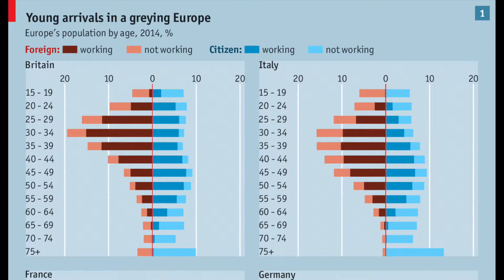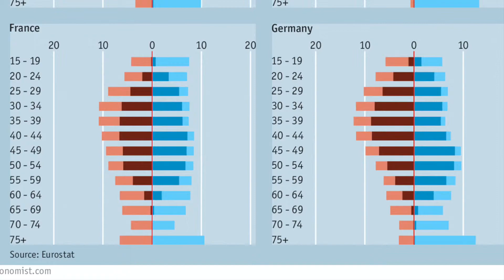United Plates of Europe | Refugees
Place: United Kingdom, London

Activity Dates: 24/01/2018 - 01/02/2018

Project Description:
When we think of tradition, family, our country, chances are we will reflect on family occasions like Sunday lunches, Christmas, Easter, birthdays to name but a few. When we look at all these events, the common factor is food. Food is the one element of life that has so many aspects, it bring us together, it makes up sympathise with those who don’t have it, it makes us feel like we have an identity, it makes us feel unique. But how unique is our food? If we took a traditional plate of food from every European country, how different would these plates be? How similar would they be?

Food is an integral part of our culture but it’s not the only element, and just like food other aspects of our culture, art, customs, traditions and many more, are influenced by others over time. We see globalisation as a negative thing, but it is existed long before the word was conceived. So how unique are our cultures?

Cultures, traditions and customs have often been the bases of stereotype being created and even conflicts. We often hear discriminating comments based on cultural differences or because of some customs or traditions we saw in another country.

Our project will explore the roots of our different cultures, the cultures of our neighbours, and the cultures of Europe. We will learn from each other and we will share our culture with our friends in every form possible from food to art and through this sharing we will discover just how much we have in common and how understanding and sharing can result in a more unified EU.

The project will look at the effects of globalisation on our cultures and how we as youth are influenced by different cultural aspects. How young people preserve their culture and we will question why our culture is important to us and why it is important for Europe to respect the individual cultures of its member states and its people.

The objective of the project is to allow young people to identify their cultures and also to examine the roots of these cultural elements to discover who and how these element affected our culture. We will look at food as the building block that will bring us together, looking at how our plates (traditional dishes) of Europe can bring us together and try to create a common European dish (cooperation and understanding) to allow us to live as one Europe. We will examine the true meaning of United in Diversity and see who our diversity can unite us as Europeans.

We believe that by researching our cultures and the historical significance of our cultures we will learn how our cultures were influenced by each other and although we have differences, our similarities are much greater than our differences. As a result we will allow our youth to unite the people of Europe for a great, stronger Europe.

We will use communication and cultural expression as the mediums of our project allowing the participants to explore the roots of each culture, find the elements that can unite us and help us bring Europe closer together. We will focus on youth work and youth participation in each of the partner countries and examine how youth participation fosters cooperation and enlargement of the EU. We will examine our roles as European citizens and explore our past to build stronger bridges for the future. We will examine the opportunities given to young people in our communities, in our countries and in the EU to help them learn more about cultures, diversity and the European Union, and more specifically their role in the EU.

This project has been funded with support from the European Commission (Erasmus + Programme). These publication(s) article(s), video(s) and magazine(s) reflect the views only of the author(s), and the Commission cannot be held responsible for any use which may be made of the information contained therein.